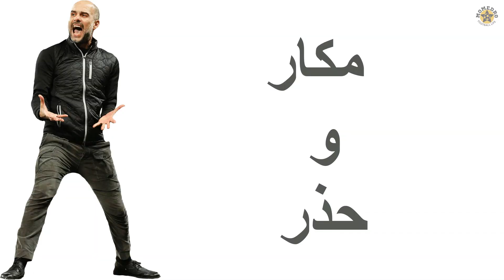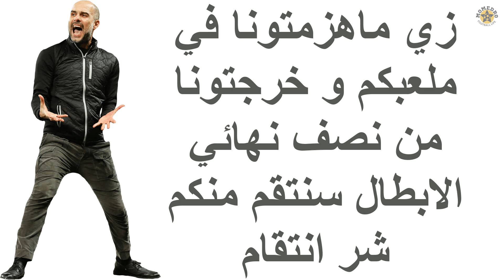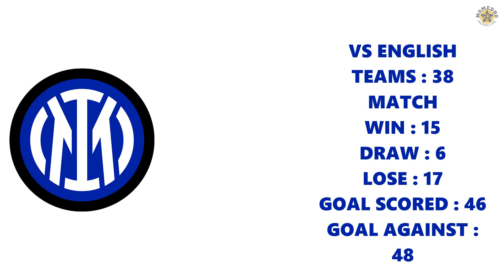المعاينة الكاملة لنهائي دوري أبطال أوروبا 2023: الانتر ضد السيتي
كل ماتريد ان تعرفه عن الانتر و السيتي
تاريخ مواجهات الفريقين
طريق الفريقين للنهائي
بطاقة المباراة